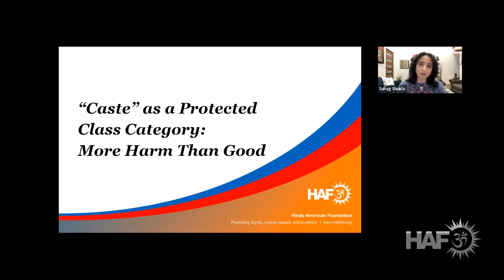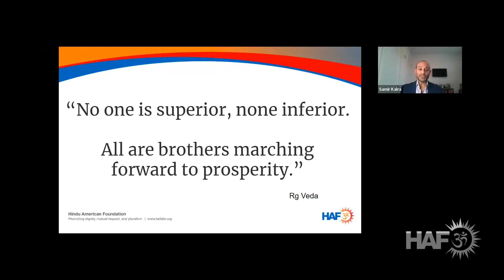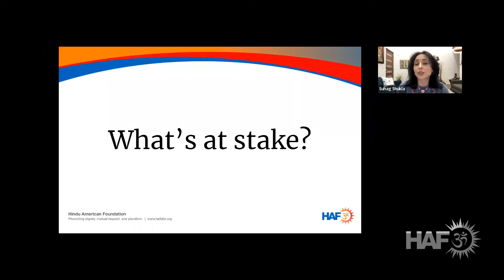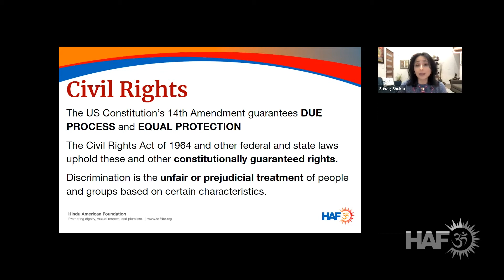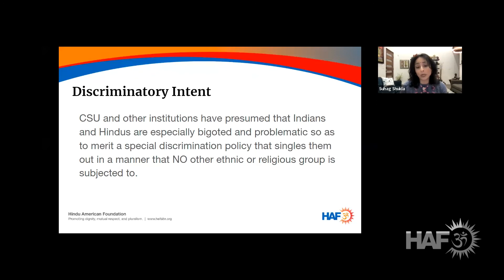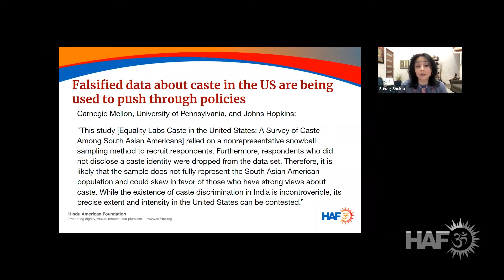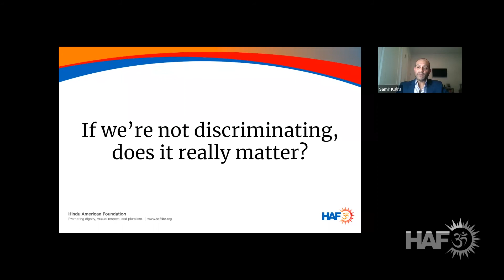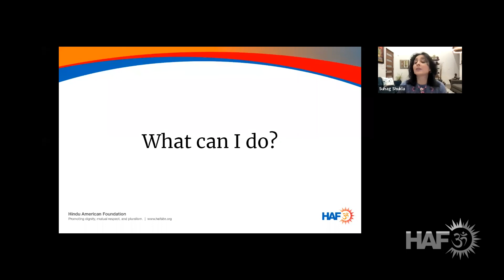Let's Talk About Caste. Hindu American Foundation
Let's talk about caste. Policies surrounding caste-based discrimination are starting to pop up. California State University system recently implemented it into their policies. But it's appearing in places beyond education.

What does this mean for the South Asian, and Hindu American, community? Suhag Shukla (HAF Executive Director and Legal Counsel) and Samir Kalra (Managing Director and Legal Counsel) discuss what's happening now, and what's in store for the future.

Watch the replay of the Hindu American Foundation's event, Let's Talk About Caste. Then visit our resource to understand our position on caste